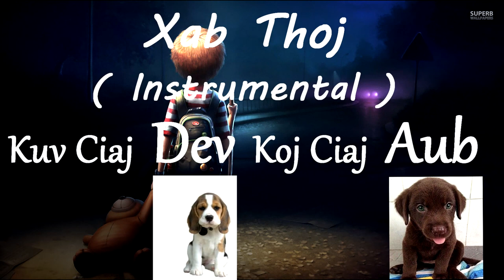Kuv Ciaj Dev Koj Ciaj Aub Instrumental + Lyrics